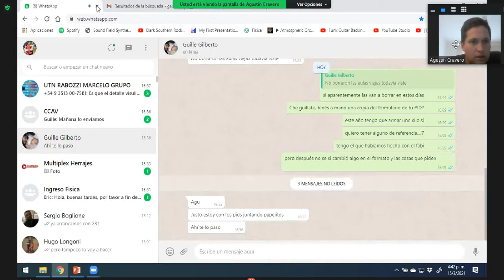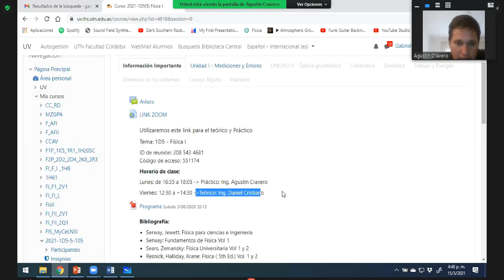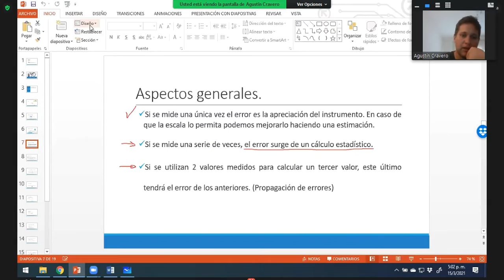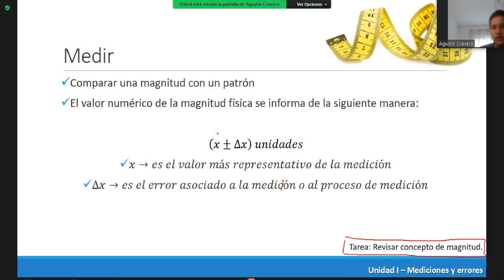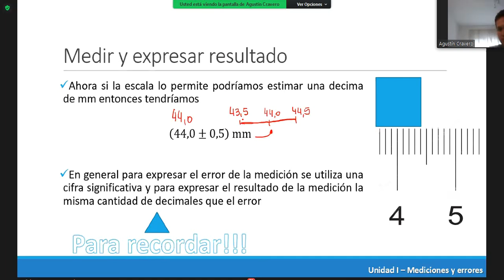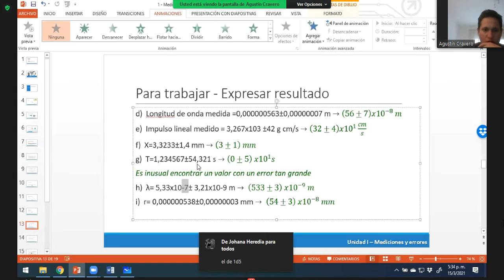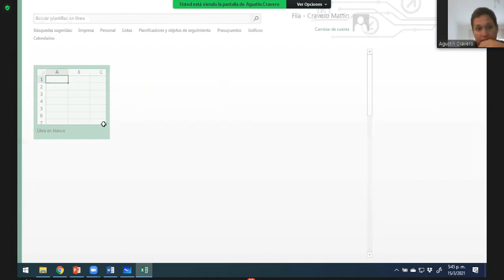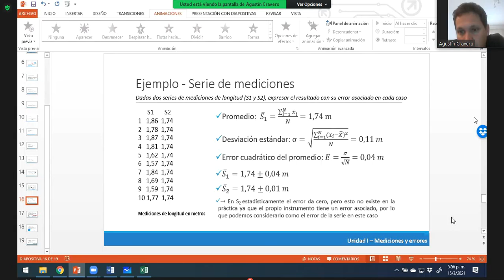Física (Practico) 15/03/21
Clase nº1 de Física practica.